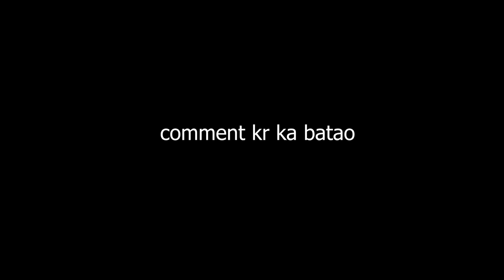Reality??? || Rabi peerzada Video And Pakistanis